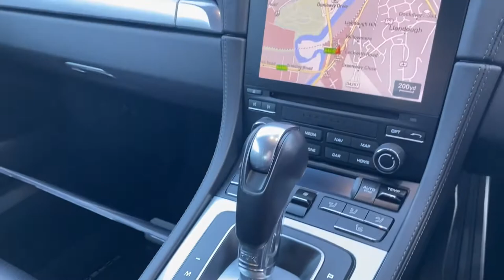Porsche | Cayman S | lava Orange